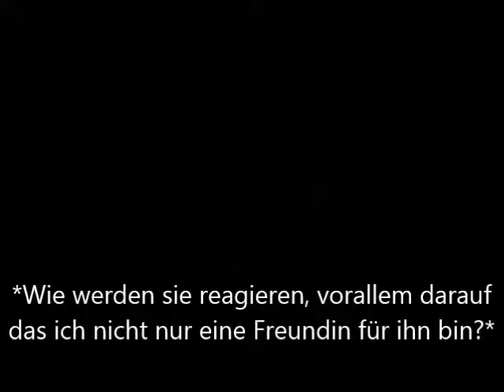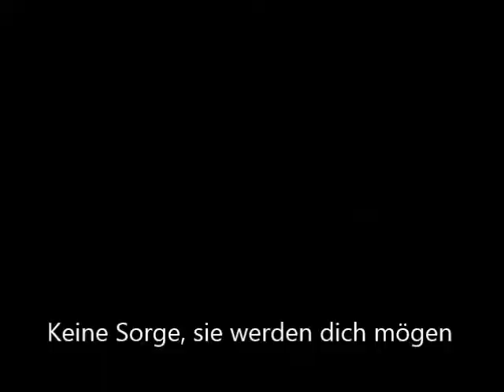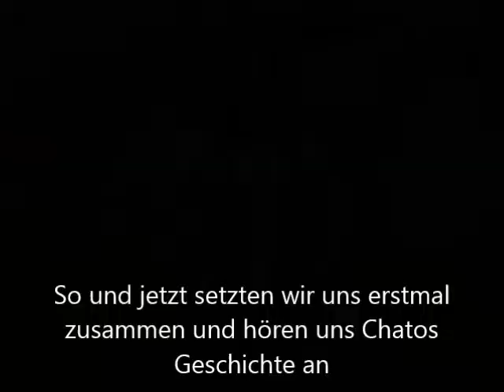Amarok - ein Freund für´s Leben Folge 10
Viel Spaß beim schauen der neuen Folge ;) Wie findet ihr es?
bis dann:)